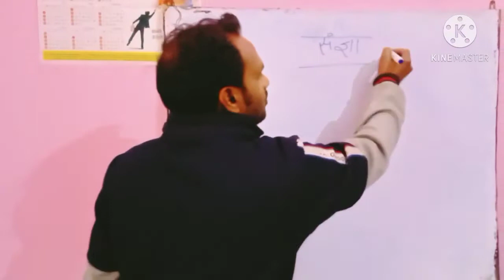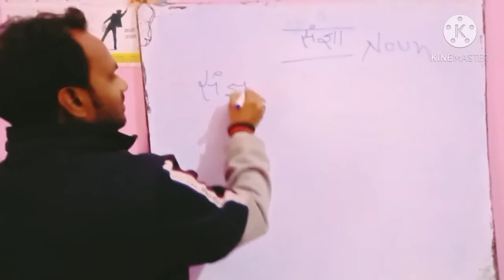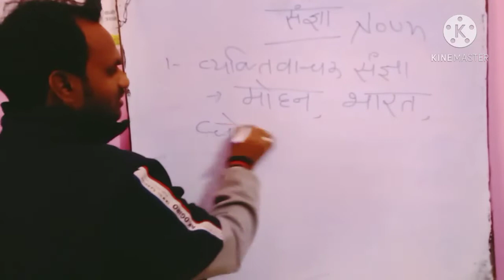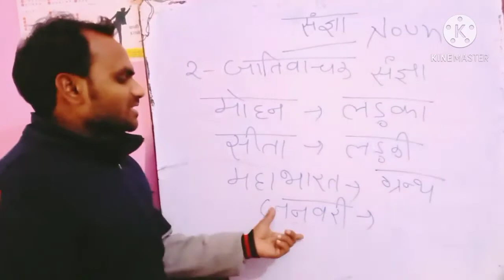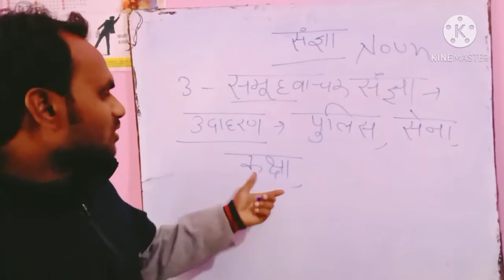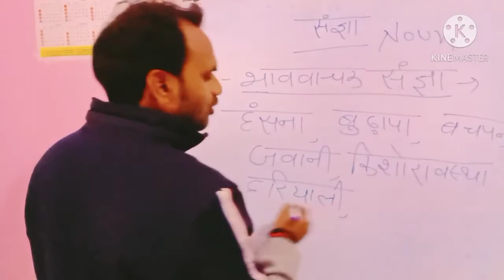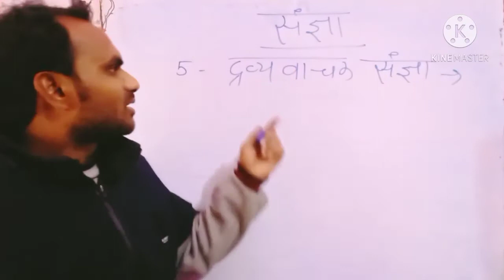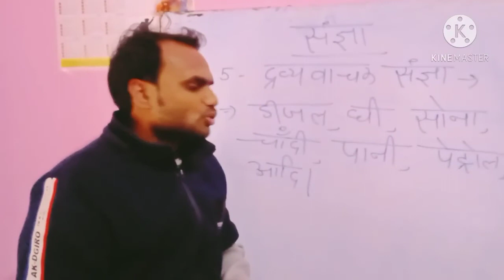Hindi Class 3| Sangaya| by vk sir